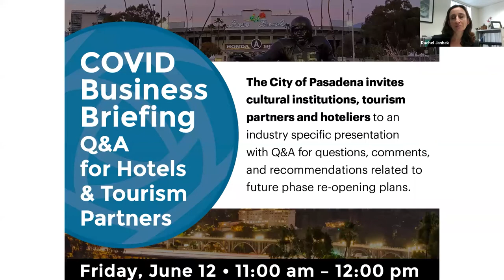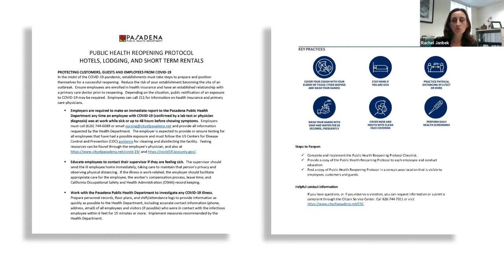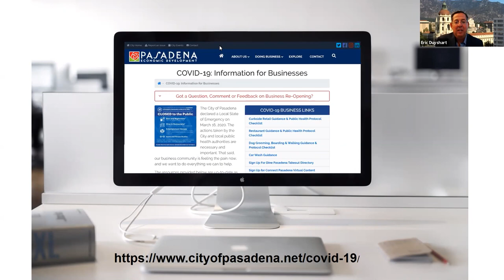Business Q&A - Hotels & Tourism Partners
The City hosted a webinar on June 12, 2020, for hoteliers, tourism partners and cultural institutions to discuss reopening protocols and answer questions.